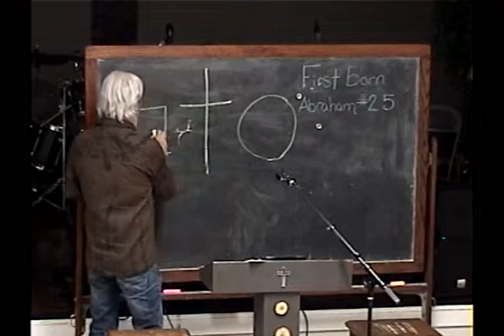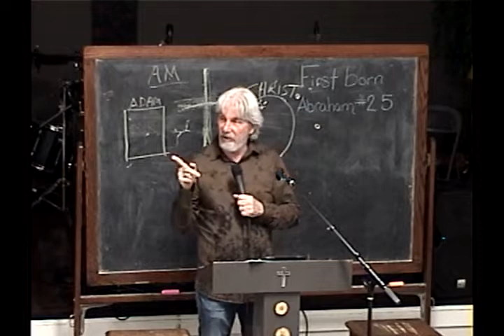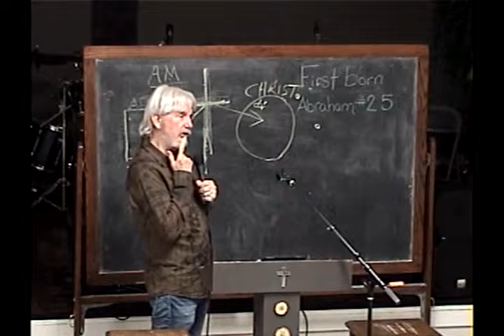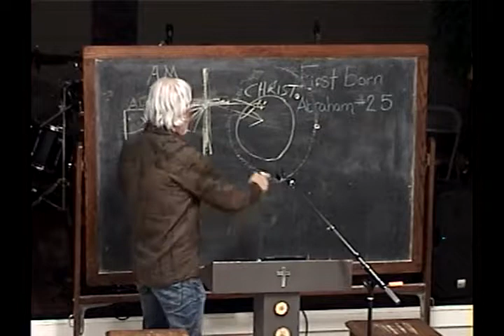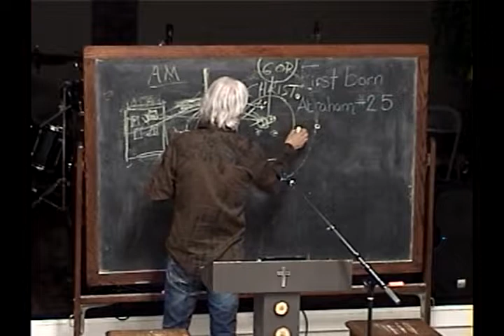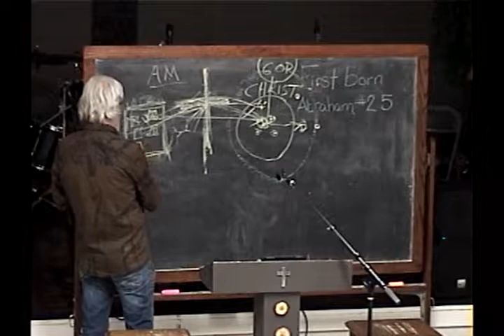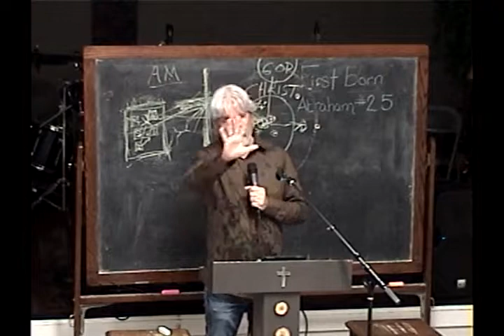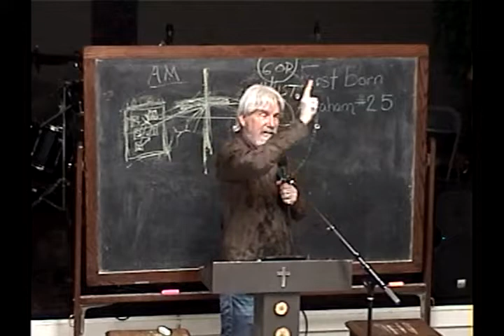25 We Have To Build The Altar